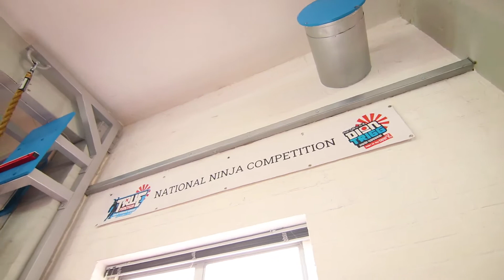Ninja Warrior Training with Tim Shieff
filmed/edited by ted carr